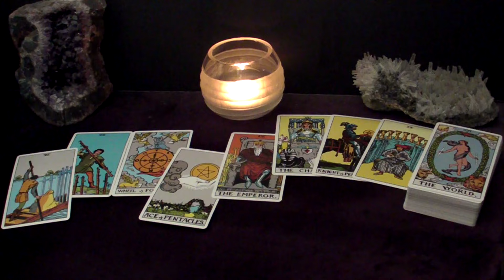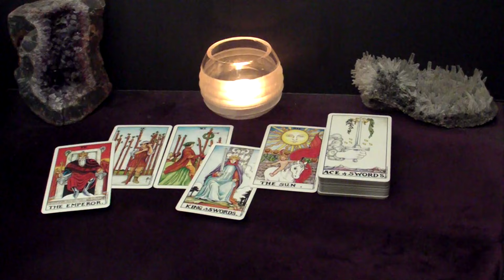ARIES - This New Person Will Go Great Lengths To Make You Feel Happy & Secure | Mid-June Tarot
Hi ARIES! This is your June 2024 Mid-Month Tarot Reading.

Spreads In This Reading:
00:00 Intro
00:30 Love
06:04 Good News
09:19 Advice